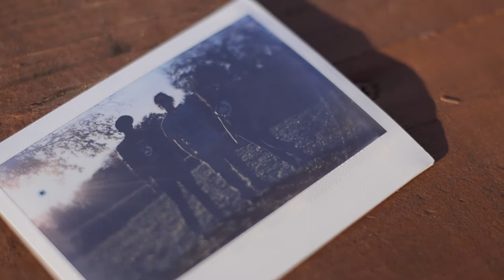Rebel Tribe, Episode One: The Beginning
Episode one in Life of a Rebel
18-55 kit